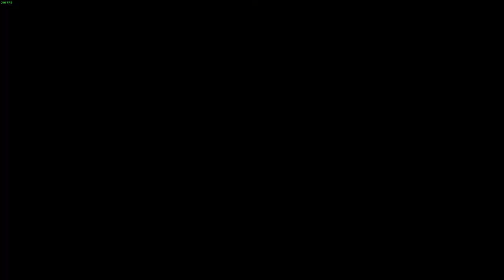[240hz] ACU 100% (Final Gorilla Demon) by Neigefeu | Geometry Dash 2.13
oop

pretty fun level ig. 9/10
deco is just modern styled 7/10
song 1738/10